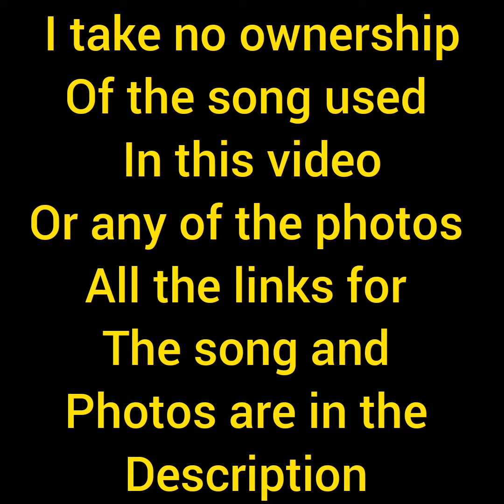The history of the Suzuki ts125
Wild side-mötley crue

1971 Suzuki ts125 photos-

1972 Suzuki ts125 photos-

1973 Suzuki ts125 photos-

1974 Suzuki ts125 photos-

1975 Suzuki ts125 photos-

1976 Suzuki ts125 photos-

1977 Suzuki ts125 photos-

1978 Suzuki ts125

1979 Suzuki ts125 photos-

1980 Suzuki ts125 photos-

 1981 suzuki ts125 photos-